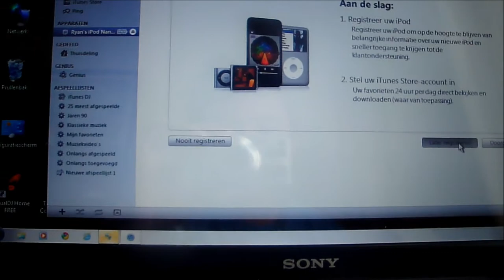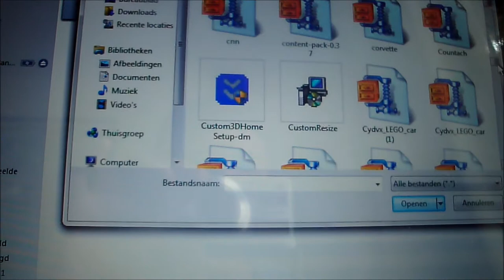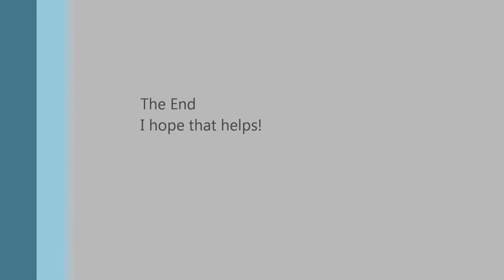iPod Tutorial - How to add music to your iPod (HQ)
With something different than Lego.
Yes, this is a iPod.
This is a tutorial on how to add music to your iPod.
I'm using my iPod Nano 6th Gen.